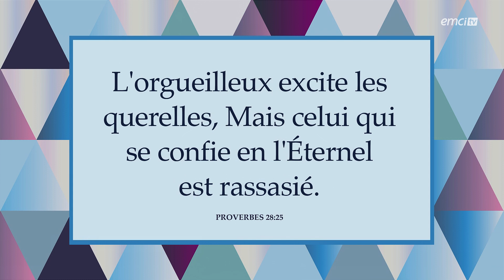Sais-tu gérer les conflits ? - Bonjour chez vous ! - Audrey Mack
Avec Audrey Mack

Savoir gérer les conflits est essentiel pour conserver sains les liens familiaux, amicaux et fraternels. Avec cette émission découvrons comment nous protéger de la division.
« L'orgueilleux excite les querelles, Mais celui qui se confie en l'Éternel est rassasié » (Proverbes 28 : 25).
Au travers de la pensée du jour, Nadine Kabuya nous invite à être des agents de paix car Dieu n'aime ni les querelles ni les querelleurs. Afin d'y parvenir, elle nous donne 5 clés pour gérer les conflits et ainsi glorifie Dieu. Dans la rubrique « Famille », Audrey Mack apporte quant à elle plein de bons conseils pour rendre plus fort les ménages et les futurs couples.